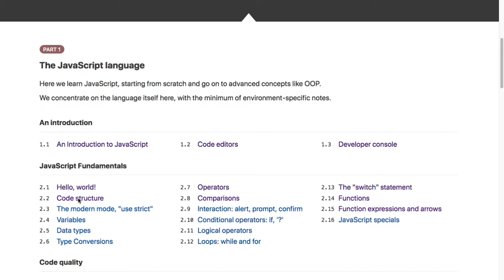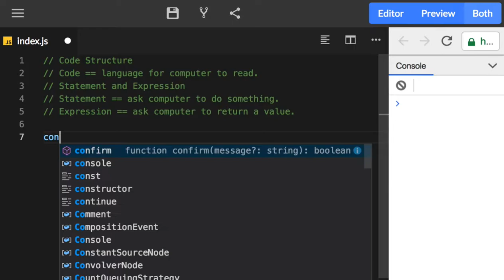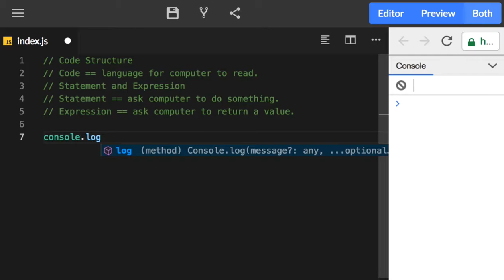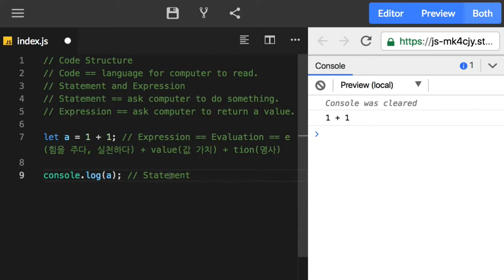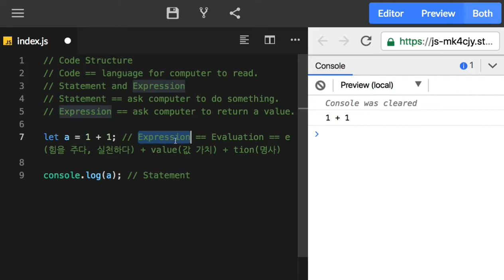04 - Evaluation, Expression, Statement